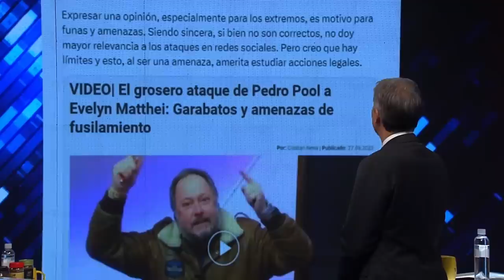PEDRO POOL AMENAZA a PIÑERA y MATTHEI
¡Alta tensión! 🔥 En el episodio de hoy los panelistas: Francisco Orrego, Francisco Flores, Cristopher Rojas, Ignacio Bustos, Gabriel Alemparte, Andrés Sepúlveda, Arturo Ruiz Tagle y Tomás Jocelyn Holt analizan y debaten la contingencia. 🇨🇱 Prepárate para un acalorado cruce de ideas.

¿Estás listo/a para un debate con alta tensión? 🥊 Nuestros panelistas desgranan los temas más importantes del día: Pedro Pool, conocido empresario osornino de ultraderecha y dueño de la cadena de supermercados Pool, ha vuelto a ser noticia por sus amenazas. Esta vez, arremetió contra la alcaldesa Evelyn Matthei tras su postura sobre el proyecto de nueva Constitución. Pool, también dueño de un canal de YouTube con antecedentes de amenazas, lanzó duras palabras a Matthei, refiriéndose a ella de forma despectiva y aseverando que, de llegar a ser presidente, tomaría acciones extremas contra los "traidores con Chile".